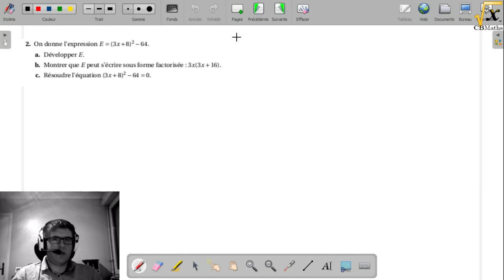5 - Vitesse, expression algébrique, freinage | Brevet Métropole Juin 2017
5 - Vitesse, expression algébrique, freinage | Brevet Métropole Juin 2017